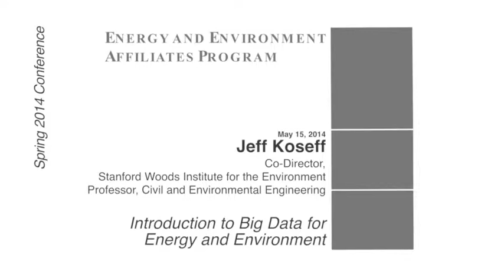Jeff Koseff | EEAP Spring Conference 2014: Big data for energy and environment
"Introduction: Big data for energy and environment"
Jeff Koseff, Stanford Woods Institute for the Environment
Stanford University
EEAP Spring Conference 2014 - May 15 2014